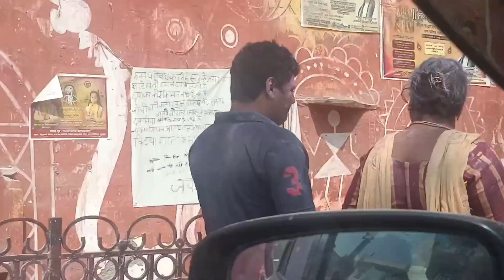Siyai to Bakebihari Temple